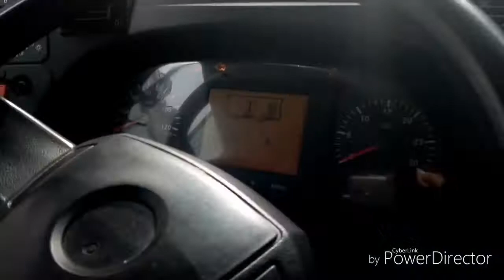Bus RATP Ligne 286